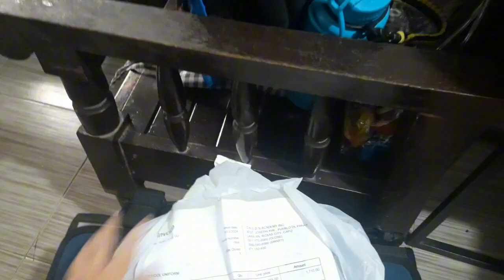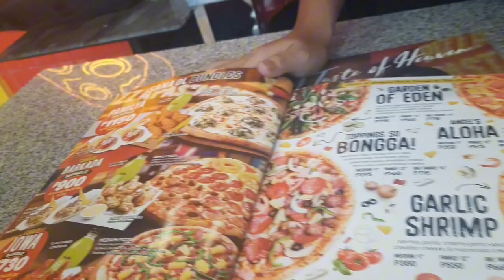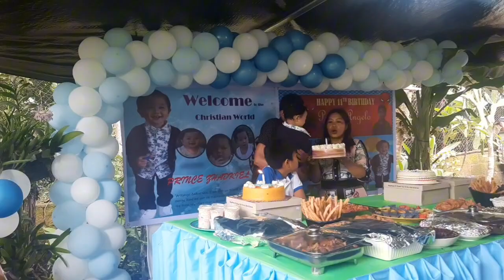A WEEK FULL OF TENSION || BY THE PINEAPPLE FAMILY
September 16, 2024 to September 22, 2024.